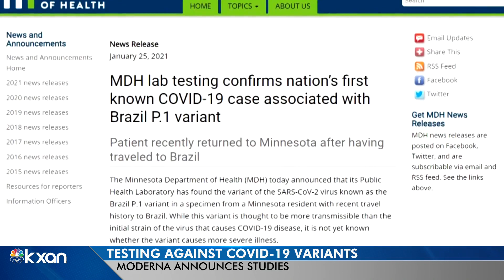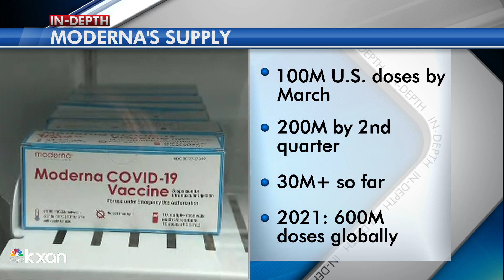New COVID-19 mutations are popping up — here’s what you need to know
Tahera Rahman talks to a virus expert who explains.